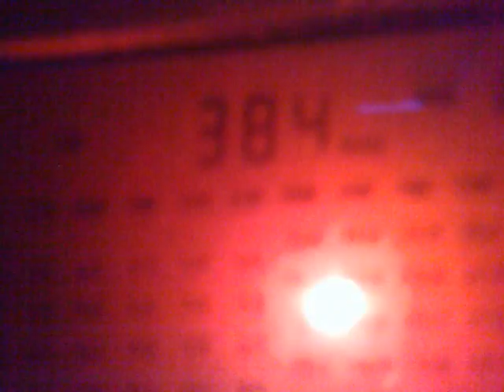2312201622059 384 (385) kHz - NDB "NWT" Leczica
384 (385) kHz, 03:34 UTC - NDB "NWT" Leczica, Poland, 1295 km.